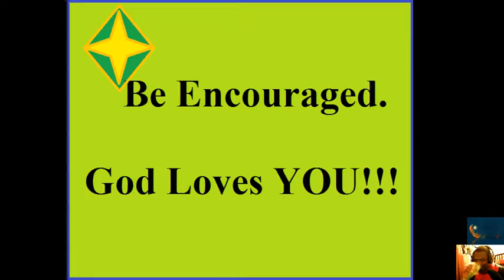Da Fire Hawk from the JB&I Show (Part 1)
The JB&I Show is a local San Diego, California production. We talk about movies, TV Shows, music, video games, books, and more. We would like to do more and upgrade our equipment. We also want to bring you more from the JB&I Show.

Travel: 1,200.00 monthly

Accessing different venues around the area, moreover, the state: 1,500.00 monthly

Paying crew and talent: 8,800.00 plus monthly

Editing/maintenance and software: 2,500.00 monthly

Equipment and upgrades: 9,500.00 annually

Rent a Studio: 7,500.00 monthly

Food for our guest: 500.00 monthly

Repairs and easy upgrades: 800.00 monthly

Estimated Total per month: 36,000

I know that this is a hefty goal for our operation and cost but as we improve and grow you will see where all of the money is going and witness and even some of you dependending on the existing variables may even get to be at our filming of the show.

We have a few more cost to our show but you get the idea. We started out with a modest monthly amount. We were unable to attend certain events due to the lack of money and travel equipment.